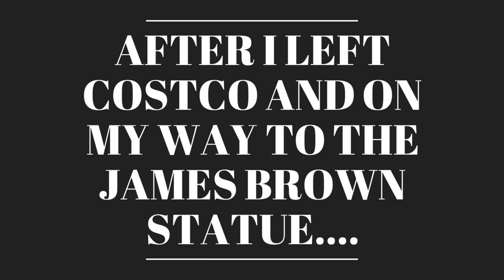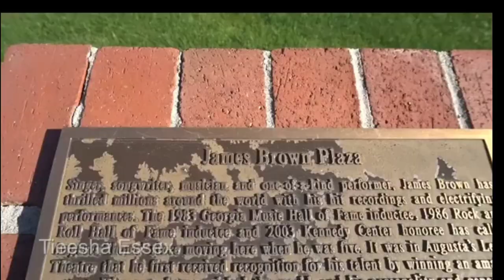Going to Augusta GA to see James Brown + Deputy nearly hits my car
Greetings Everyone!

I've MISSED YOU! Since the weather is getting warmer, I'm getting back into my vlogging routine. In this vlog I drove over to AugustaGA to shop at Costco, visit the JamesBrown statue try BoiledPeanuts, and over to NorthAugustaSC to bring you the intro to this video made famous by IsiahCarey . This was a fun day and I look forward to bringing you more of my adventures here in beautiful

Big Shout Out to makeup artist & stylist Daijah Wilder- glamming up ATL & Macon

Mobile Vlogging Kit:
Camera 1
Camera 2
Rig 1
Rig 2

Thank You for being a continued supporter of my message. I am truly grateful!